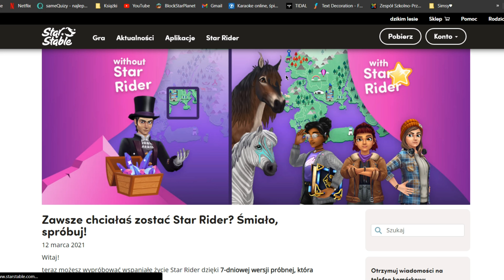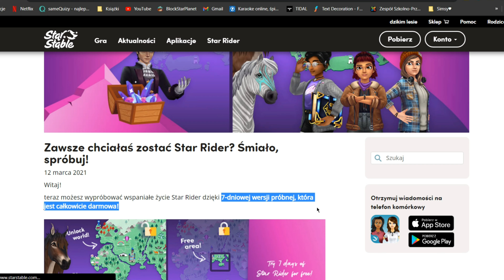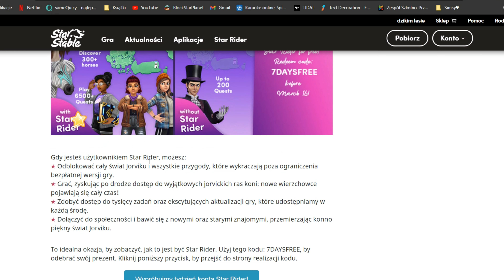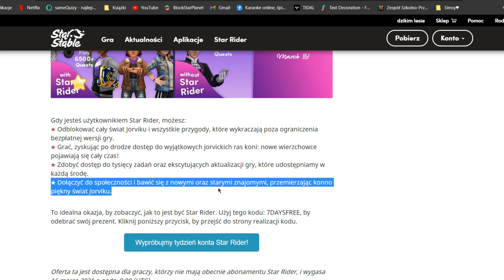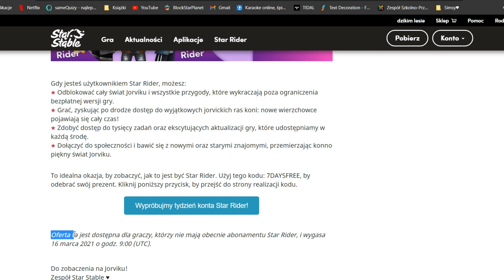STAR RIDER - całkiem za DARMO⁉️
KOD NIEAKTYWNY

Star Rider całkowicie za darmo? Jak⁉️

Hejla Jeżyku!🦔
Witam cię na moim kanale. Jak już pewnie widzisz, ma on tematykę gamingową. Najczęściej będzie się tu pojawiało sso!

Pomóż mi się rozwijać!

Nazwa: Sheila Bravewolf
Serwer: Cookie Valley

✨Studio
Nagrywanie ekranu: oCam
Montaż: Power Director (wersja mobilna)

✨Trochę o mnie
Mam na imię Julia i jest to mój drugi kanał. Na oficjalnym (Allex) wstawiam covery 😸
Gram w uniwersum Jorviku od dawien dawna, bo około 2012 roku przeszłam dwie z czterech gier Stajni Marzeń. W SSO zaczęłam grać dwa lata temu, ale ze wzgędu na brak Star Rider przestałam. Teraz na nowo zaciekawiłam się uniwersum i gram praktycznie codziennie ✨🥺

Miłego oglądania!

tagi (żeby film dotarł do większej ilości osób, oraz łatwiej było go wyszukać)